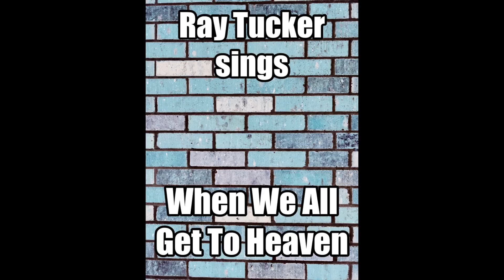When We All Get to Heaven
RAy Tucker sings When We All Get to Heaven